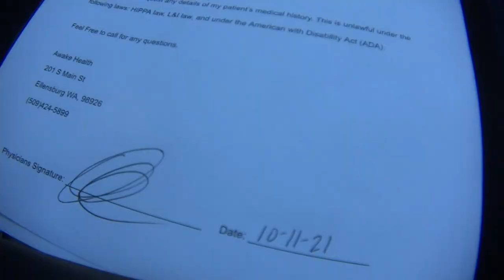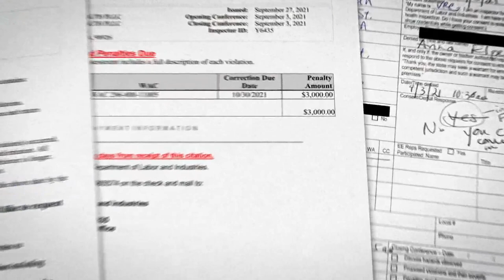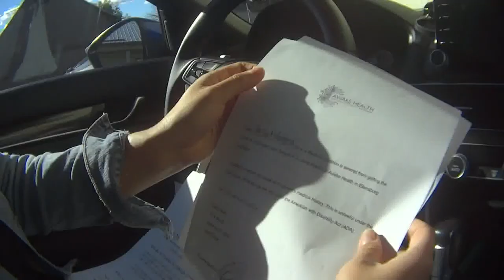Former employee says doctor made money off vaccine exemptions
Abby Jamison, a former Awake Health employee, says she was alarmed by Dr. Anna Elperin’s practice, which included selling COVID-19 vaccine exemption forms.